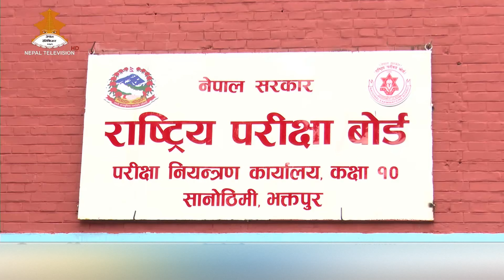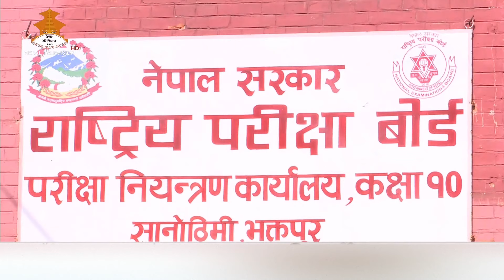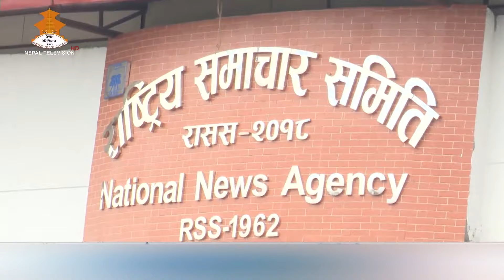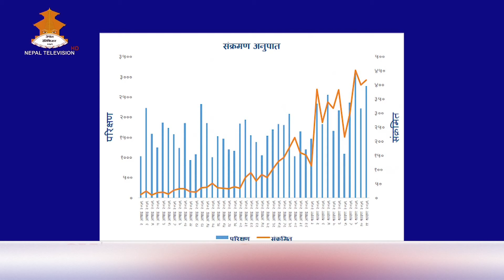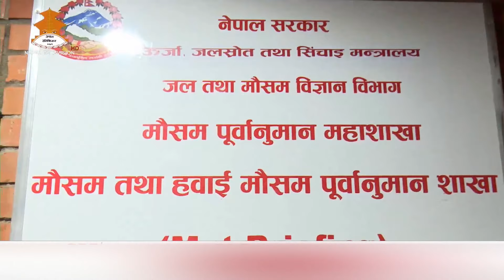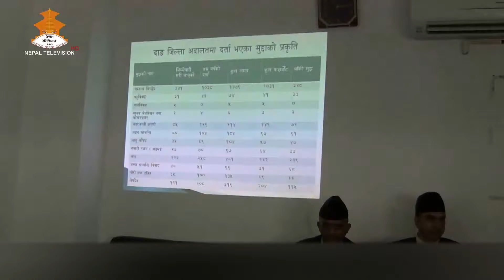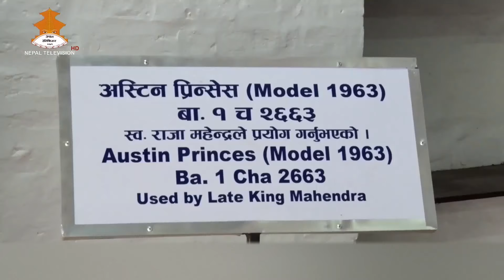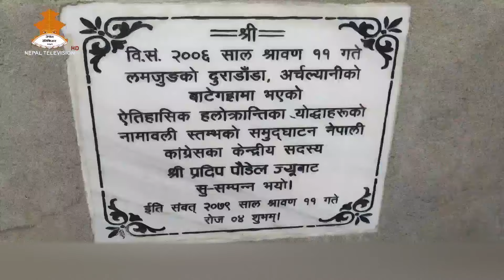8PM NEPALI NEWS 2079-04-11 | Nepal Television